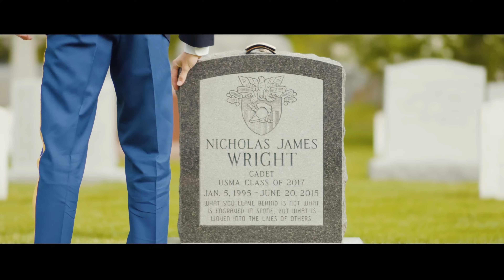Reminiscences - West Point Class of 2017 Farewell [4K]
The Final Cadet Video.

Director, DP, Editor, Supporting Actor: Austin Lachance
Actor: Casey Batley
Audio Assistant: Ian McBride
BTS Photographer: Bobby Norwood
Production Assistant: Tim McLaughlin

Soundrack: SSG Noah Taylor, USMA Band